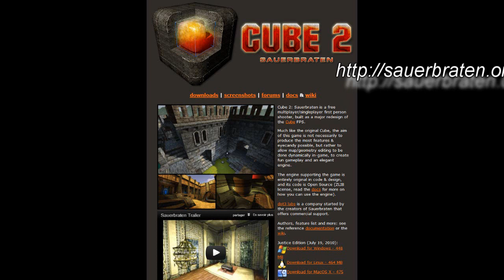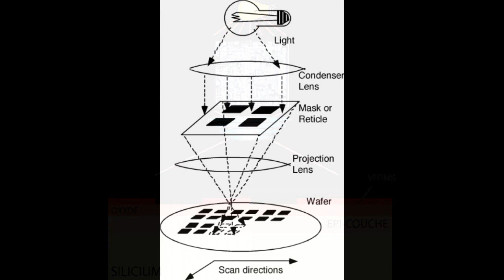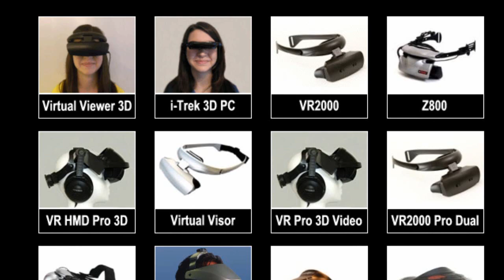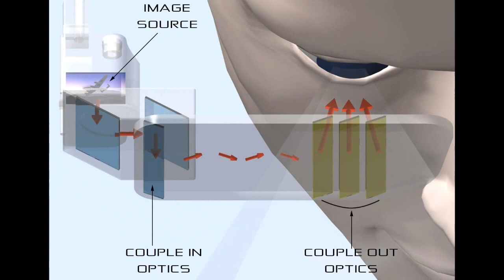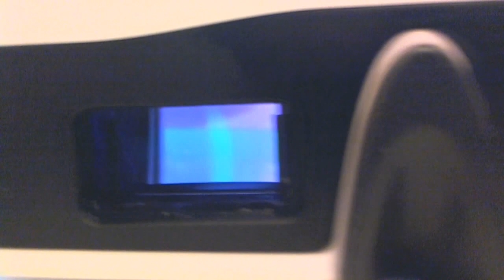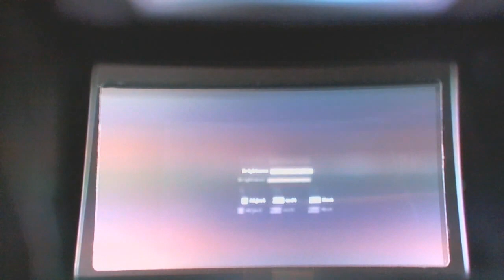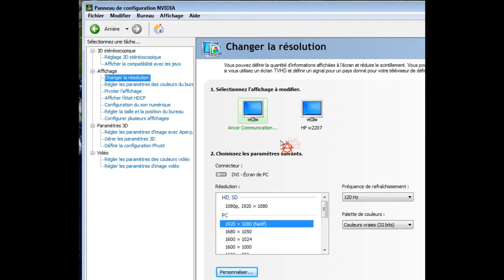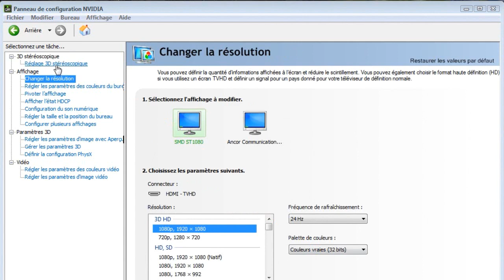HMD ST1080 of SiliconMicroDisplay (SMD) - French Review.wmv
HMD ST1080 of SiliconMicroDisplay (SMD) - French Review